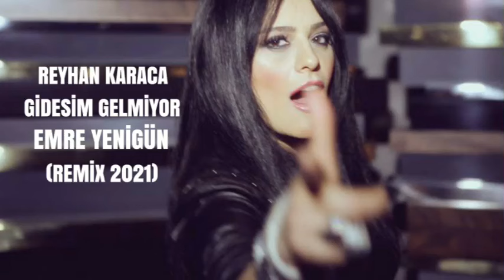Dj Emre Yenigün ft. Reyhan Karaca - Gidesim Gelmiyor (Remix 2021)